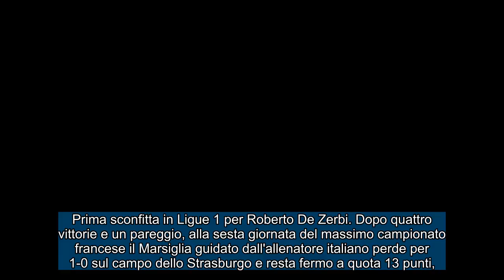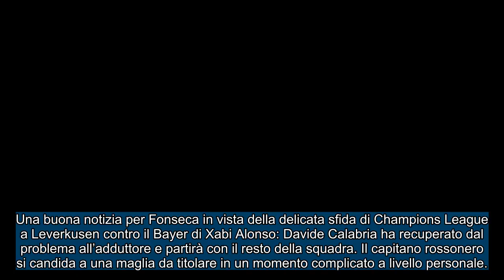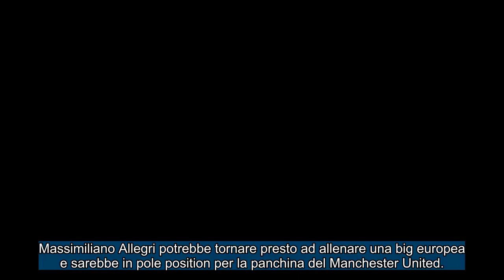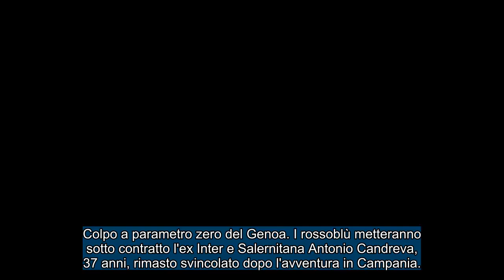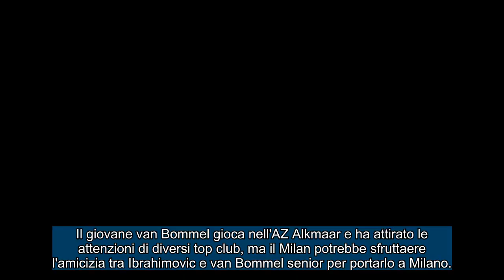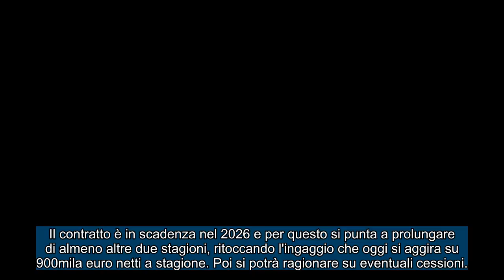CALCIOMERCATO Lunedì, 30 settembre 2024